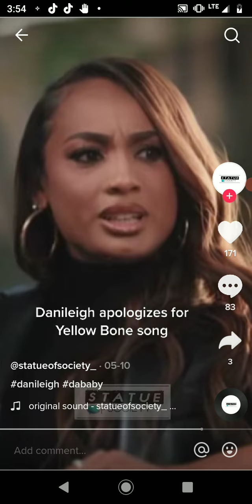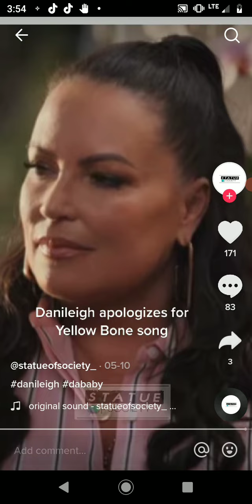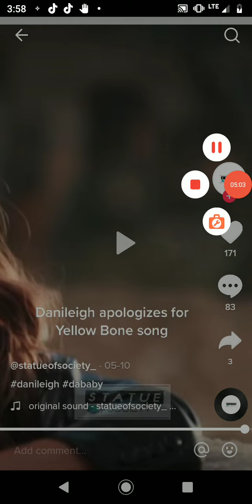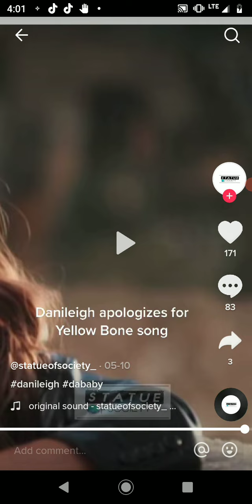danileigh just apologized for her daughter being dark skinned. That's all.